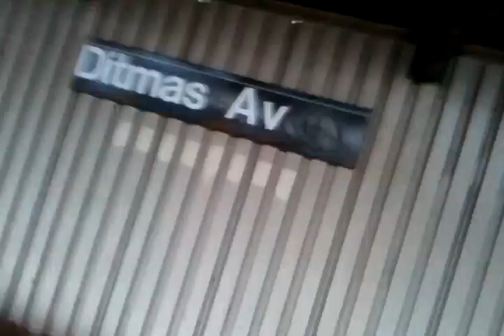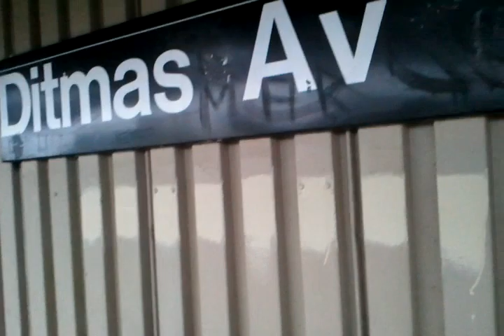R160B F train leaving Ditmas Avenue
Taken: Jan.16.2013